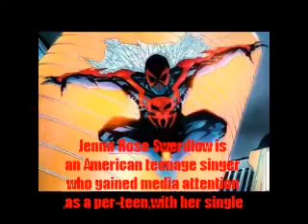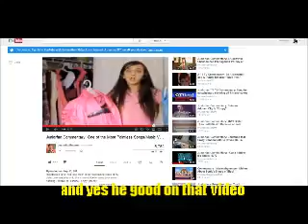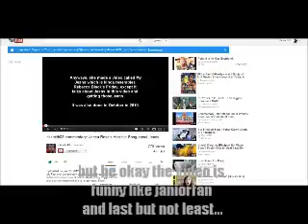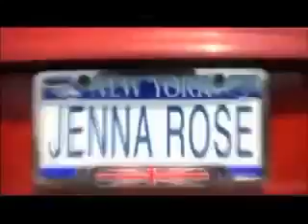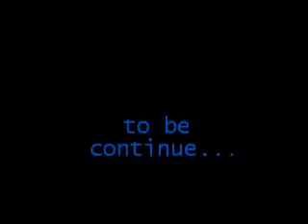Spider Commentaries :A horrible song about jeans part 1 [danmad297] (MIRRORED)